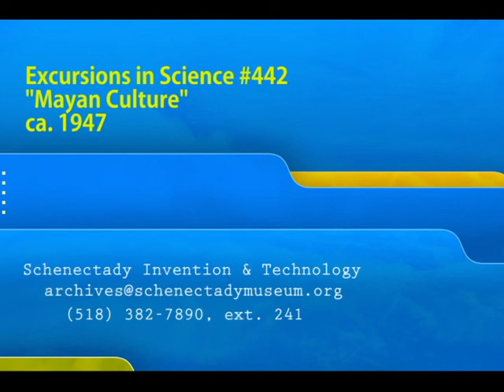Excursions in Science Radio Show #442: Mayan Culture - Remastered by Dave Bahr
Episode #442 of GE's "Excursions in Science" program, produced with radio station WGY. Hosted by Howard Tupper, this episode features science reporter Frank Singiser, who had recently spoken to Alfred Vincent Kidder on the topic of ancient archeology.  In this episode, Tupper and Singiser discuss the archeology of the ancient Mayan culture.

Special thanks to audio intern Dave Bahr for digitizing the "Excursions" series, along with most of the rest of our record collection.